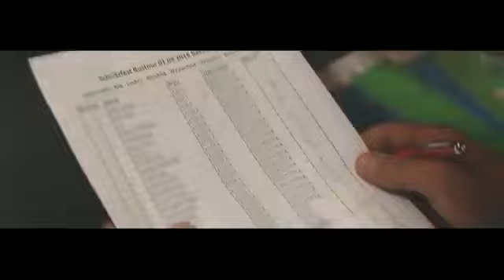Kirmes Wallrabs/Kettensägenkunst Event Behrungen (NATIVE ON TOUR)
Hey Leute, hier der kleine Recap von unserem Wochende 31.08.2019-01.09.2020

Unsere Tour startete am Freitag auf der Kirmes in Wallrabs und am Samstag ging es mit unserem Partybus nach Behrungen zum Kettensägen-Kunst-Event.